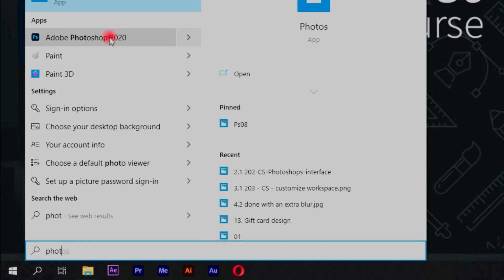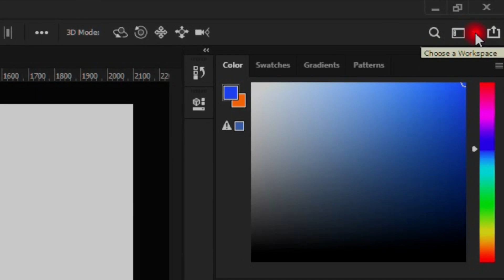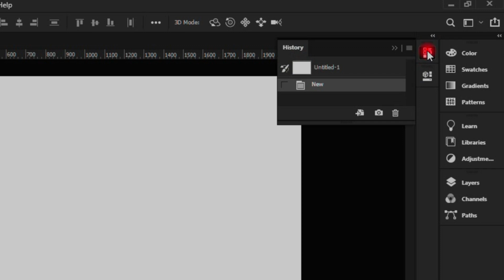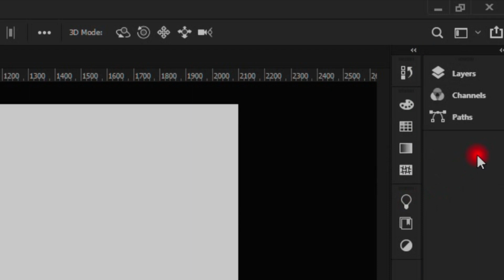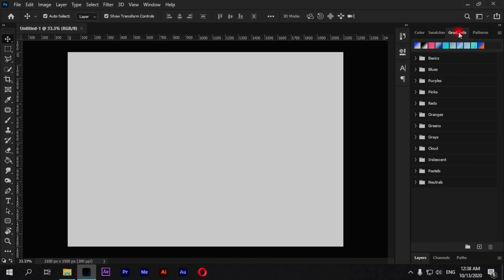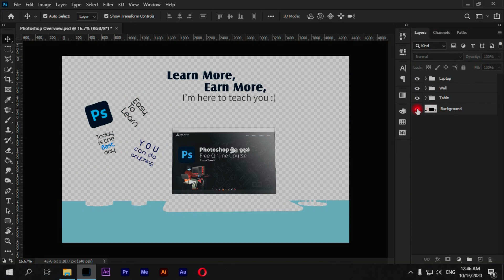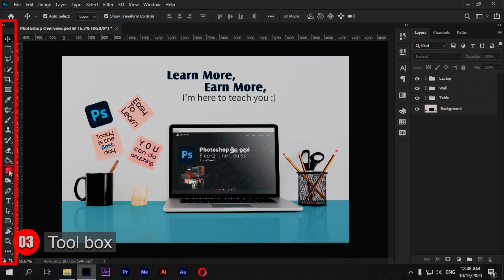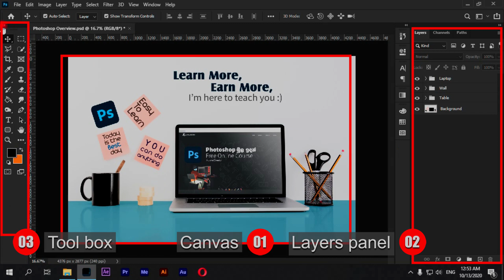#4 Photoshop Overview & Arrange Workspace Sinhala - Photoshop Mula Idan - Free Online Course Sinhala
Free Photoshop Online Course (Sinhala) for Beginners.

#4 Get Start with Photoshop cc 2020.
මේ Video එකෙන් මම කියලා දෙනවා Adobe Photoshop Interface එක ගැනත් අපිට වැඩ කරන්න ලේසි විදිහට Workspace එක හදාගන්න ගැනත් :)